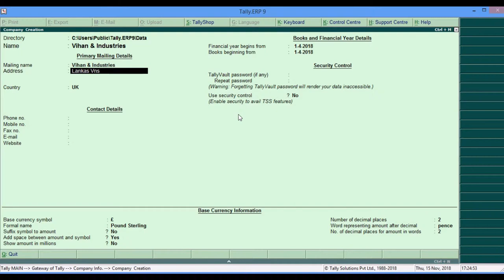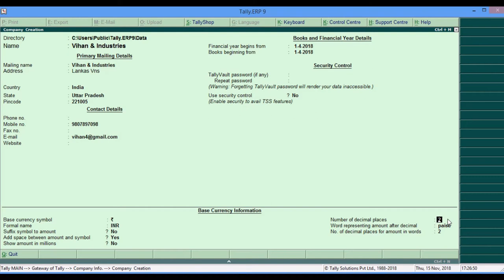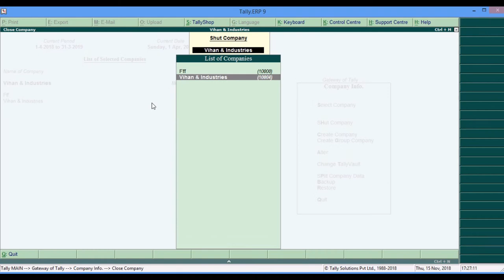How to Create new company In erp tally 9